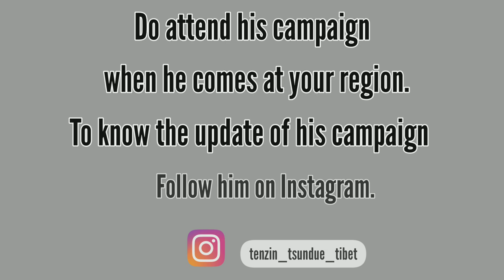Tenzin Tsundue exclusive interview on “Walking the Himalayas” campaign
This below stataments are from the Tenzin Tsundue's own Instagram India.

From today onwards I am starting a new campaign 'Walking the Himalayas'.

I will be travelling the Himalayas from Ladakh to Arunachal in a span of three months starting 17 Aug from Leh. I will cover Leh, Nubra, Kargil, Zanskar in Ladakh; Lahual, Spiti, Kinnaur in Himachal; Pauri-Garhwal, Nainital, Almora, Darchula in Kumaon; Kalimpong, Darjeeling, Gangtok; Itanagar and Tawang in Arunachal. This will take me about 3 months, may be more.

I am going to be travelling the length and the breadth of the Himalayas using local transport which is mostly share-a-jeep facility or buses. But, how much can vehicles take you? Ultimately you have to walk the gravels and crags.

The Chinese aggression on the borders have left people in the Himalayas shocked and worried. I would like to bring about the Tibet connect in the Himalayas, language, culture and the people to people contact, stories of old trade routes, customs and marriages and new possibilities without China.

What I will do is carry this film 'Escape of the Dalai Lama from Tibet' produced by Mumbai based Rangrez Films for Epic TV channel. I will screen this 80 min film in Hindi to wherever possible in the villages, markets, schools, civil societies, anywhere. I will be travelling with a projector, soundbox and a bedsheet screen. This film will make sense of Chinese PLA pressure from across the border.

And wherever possible I can conduct a 'Creative Writing Workshop' for local youths or do a poetry reading session in a cafe or in someone's courtyard or around a bonfire.

Dear Insta friends, I seek your support through this long and difficult journey. Since this is an awareness programme I request you to share and forward my posts. Also, please help me organize events in these areas I have mentioned in the list above. Need mainstream and social media focus on Tibet. Tibet's independence is in the long term interest of India, how long can India suffer China?

There are many individuals and organizations I want to thank already for their support and encouragement.

Videos about Tibet:-